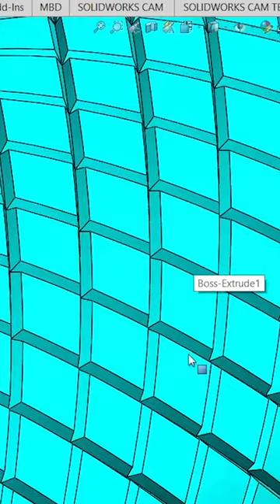Knurling shorts shortvideo solidworks knurling tutorial